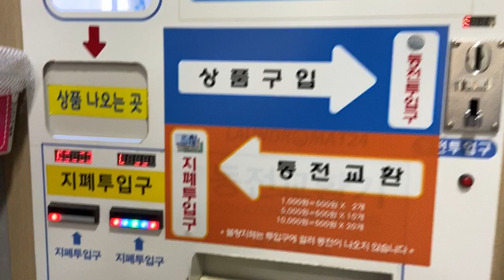Korea Experience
Hello I’m Thomas Anderson traveler to Seoul Korea exploring enjoying food culture and night life, this is my second video of YouTube please leave comments and idea’s or places I should go.

Ps: Sorry for quality I’m shooting from my iPhone 11 I will get better soon